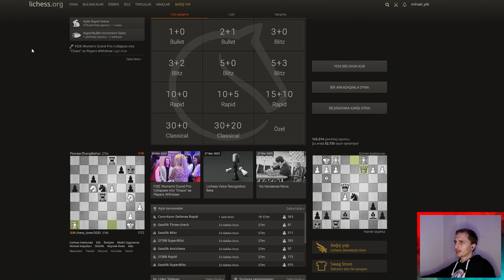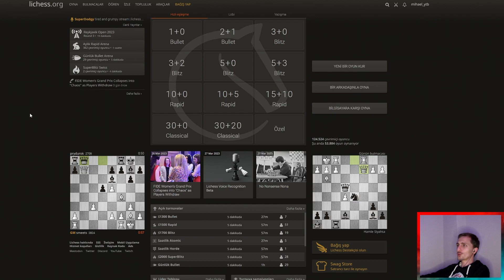RAKİPTEN ŞÜPHELİ HAMLE ♟ | Satranç | 6.Bölüm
ÖNCELİKLE SATRANÇTA İDDAALI DEĞİLİM! KEYİF AMAÇLI OYNUYORUM! HERHANGİ BİR DERECEM YA DA BAŞARIM YOK!

Kanalıma hoş geldiniz. Oyun gameplay videolarımda çok sık olmasa da küfür ve argo konuşabiliyorum haberiniz olsun. Bu video da satranç oynanış videosu ile sizlerin karşısındayım arkadaşlar. Çok sevdiğim bir oyun olmakla beraber gelişmek istediğim de bir oyun. Tam bir beyin işkencesi ama :) Kendi oyunumu sizlerle paylaşmak ve yıllar sonra dönüp baktığımda nereden nereye gelmişim diyebilmek adına bu tarz içerikleri kanala atmayı düşünüyorum. Bu 6. satranç videom. sitesinden yeni bir hesap oluşturup oyunlara başladık. Bu bölümde satranç bulmacası çözüp, bir kaç el 10+5 Rapid tempoda maç oynadık. Vezir feda ettik, rakipleri zorlayıp kafalarını karıştırdık ve raliplerden - blunder - saçma hamleler gelmeye başladı. Blunder mıydı yoksa misclick miydi sizce? Keyifli Seyirler.

satranç tv
satranç taktikleri
satranç nasıl oynanır
satranç analizleri
satranç açılışları
satranç dersleri
satranç açılış dersleri
satranç açılış tuzakları
satranç tuzakları
satranç bulmaca